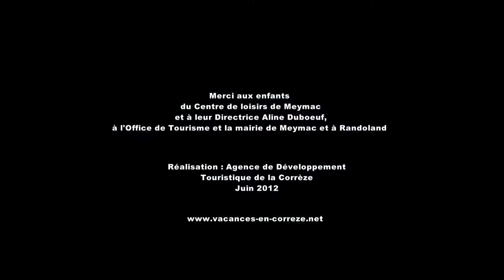Randoland en Corrèze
Finies les balades où l'enfant traîne les pieds à distance du groupe ! Grâce à ses fiches Randoland conçues comme un jeu de piste, il assure le rôle de guide-explorateur. Le patrimoine historique, naturel... sont autant d'indices amenant à observer et rechercher pour résoudre les énigmes proposées.